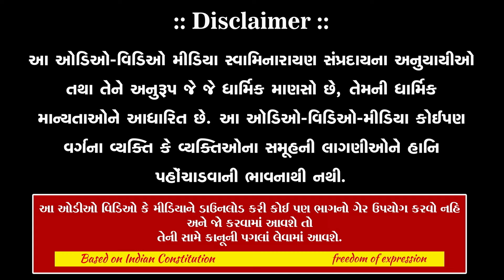20-08-2024 | Sagar Katha | Pur - 21 | સાગર કથા | પૂર - ૨૧ | H.H.Shri Ramkrushnadasji Swami Part - 16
Title : Sagar katha
Guj. Title : સાગર કથા
Granth Chapter - Sub Chapter : Pur - 21  / Tarang - 15
Granth Name : Shree Hari Charitramrut Sagar
Granth Author Name : Adharanand Swami
Orator :  H.H.Sad. Shree Ramkrishnadasji Swami
Sabha Type : Night Sabha
Event Date : 18 August 2024
Location : Shree Swaminarayan Sanskardham Jothan Surat

SSGD